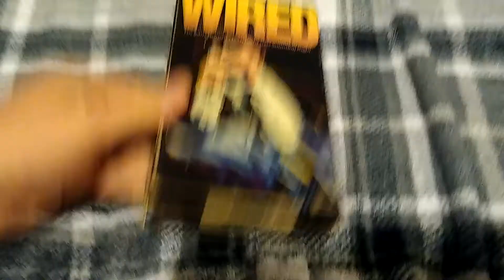Wired (1989): VHS Review